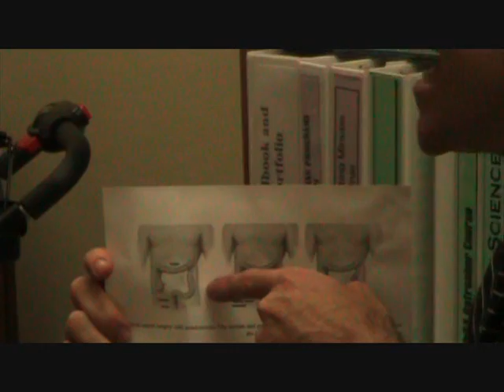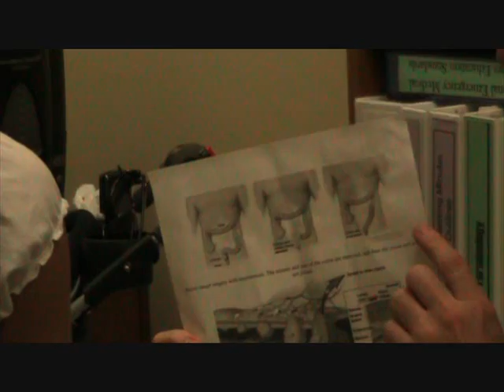Utube video colon cancer Moorpark College Nursing Students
Colon Cancer informational video containing statistics, risk factors, and symptoms